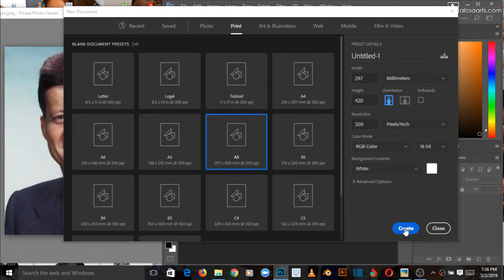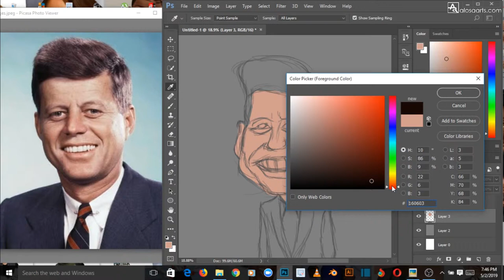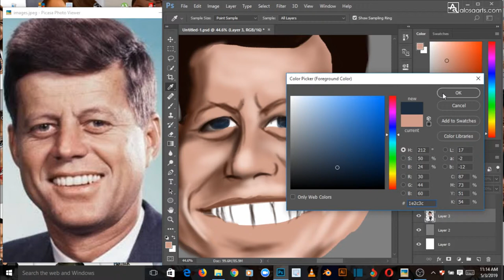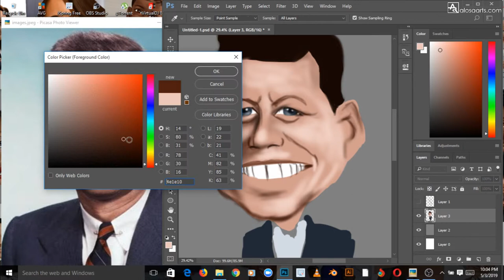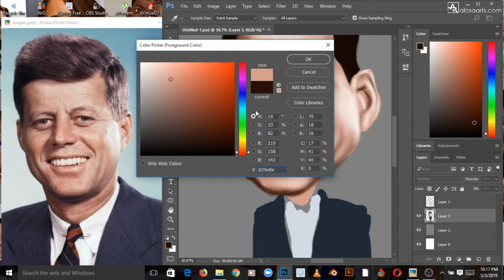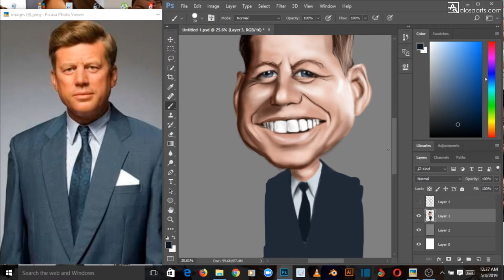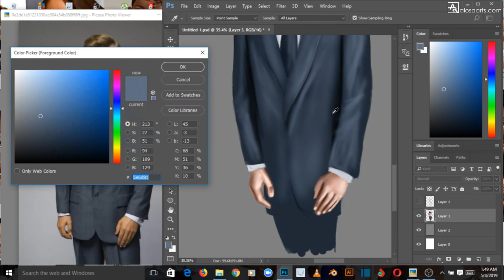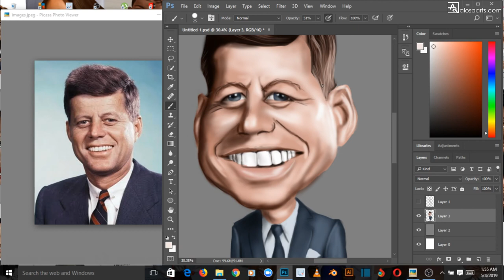Caricature painting of the 35th president of USA, John F. Kennedy